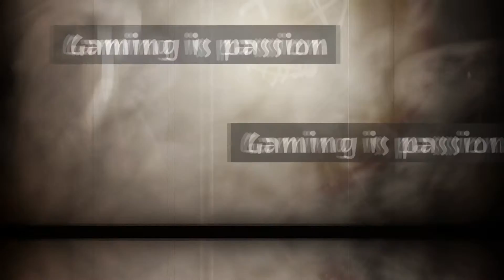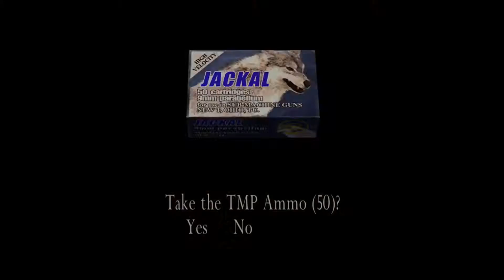Resident evil 4 DLC #3 Zase v hrade (SK titulky)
Zase sme v Salazarovom hrade. A žiaľ, zase vo oblastiach, kde sme už boli.. Aspoň sa dozvedáme viac o Weskerovej hre.

Hru môžete kúpiť:
1. STEAM:
2. Playstation
3. XBOX

00:00 Intro
00:20 Začiatok kapitoly 3
02:50 Zase to bludisko.
07:50 Naspäť do hradu
08:25 Tieto dlhé chodby
10:02 Zase tá klietka?!?!?!
12:45 Hľadanie presýpacích hodín
15:05 Máme ich :D
15:55 Dobehli sme Leona? XD
17:20 Pokračujeme.
19:02 Koniec kapitoly 3
21:35 Adin Report 3
23:30 Záver epizódy